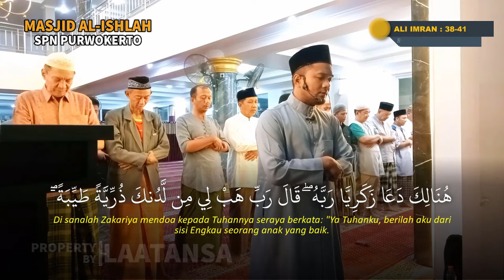Merdunya Irama Rost bikin betah berlama-lama | Imam Sholat Isya